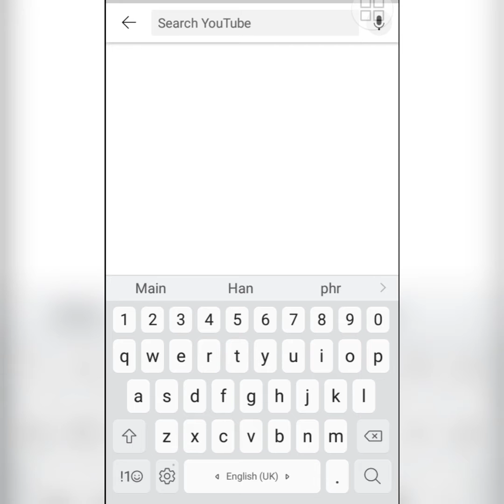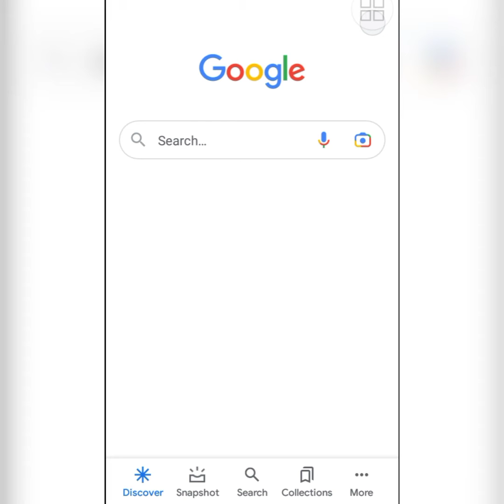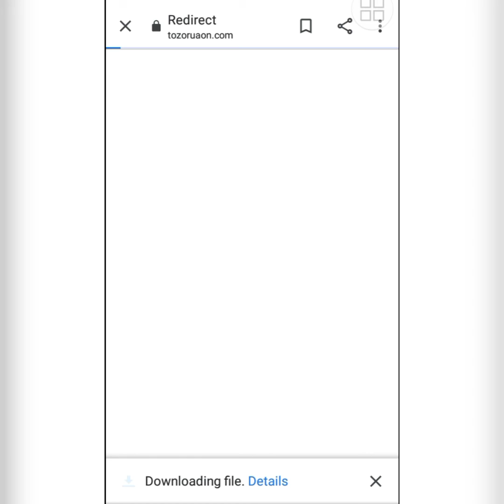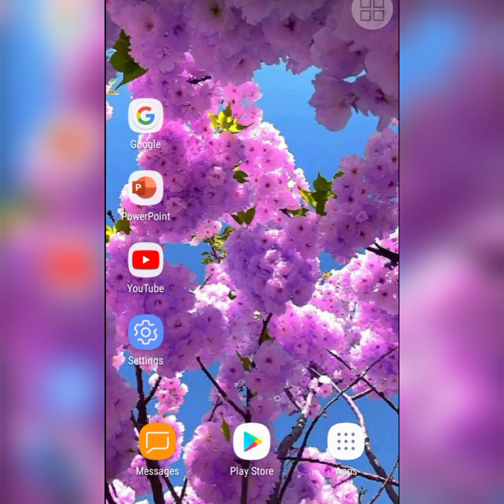How to downlaod YouTube videos in mobile phone gallery/how to download music from YouTube.Amal khan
In this video I will tell you that how you can save YouTube video in mobile phone gallery.
How to download YouTube videos on Samsung mobile phone.
How you can easily download YouTube videos. Amal Khan creations